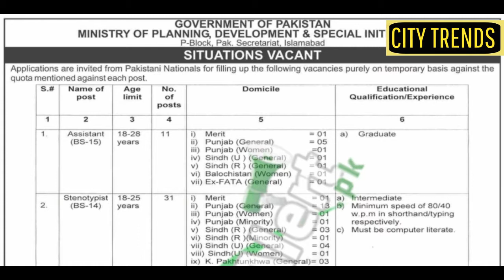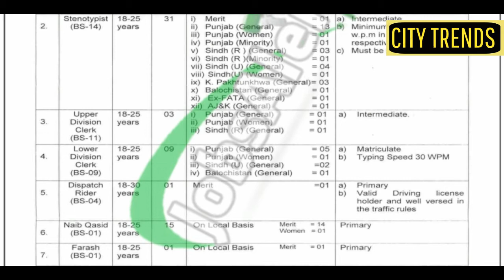Jobs in Ministry of Planning Development & Special Initiatives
Address to apply by mail

"Ministry of Planning
Development & Special Initiatives

Section Officer (HRM-VI)
 Room No. 108, First Floor, P-Block,
Pak. Secretariat, Islamabad"

Assistant (BS-15)
Stenotypist (BS-14)
Upper Division Clerk (BS-11)
Lower Division Clerk (BS-09)
Dispatch Rider (BS-04)
Naib Qasid (BS-01)
Farash (BS-01)